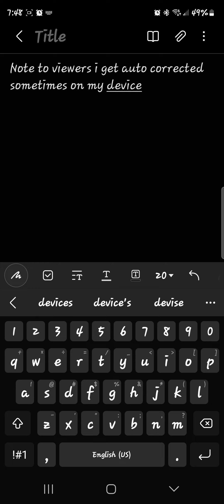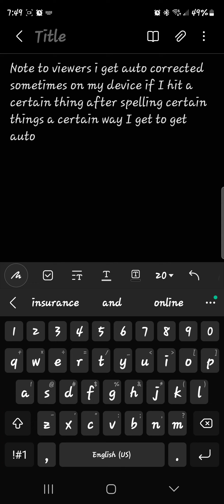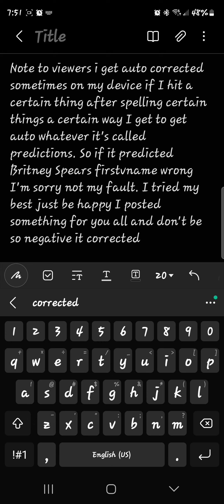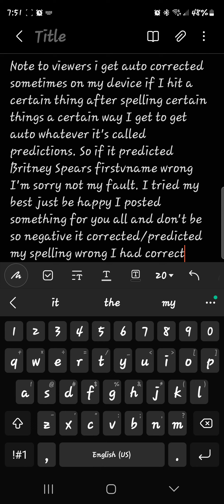Message About Any Misspelled Names/Words